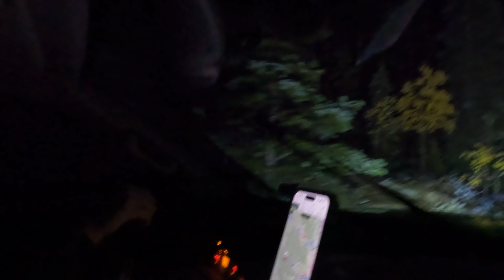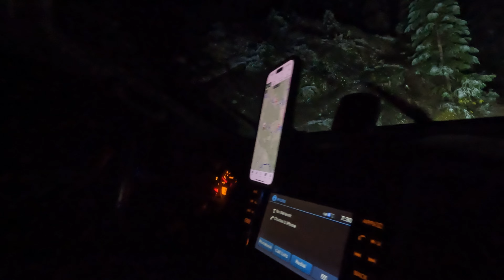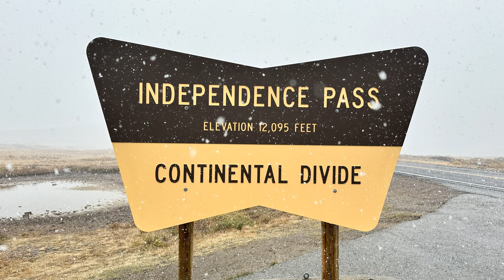Searching for Gold in Colorado - Episode 3: The First Snow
Join us as we descend the west side of Shrine Pass, take a quick look around Camp Hale, wonder at the fresh snow on our faces at the top of Independance Pass, and get cold feet when it starts accumulating at our campsite.

As inexperienced overlanders we are still figuering out our levels of comfort with different experiences we face on the trail. If you are new to this wonderful hobby, don't be ashamed to follow your comfort level as you gain more experience and knowledge.